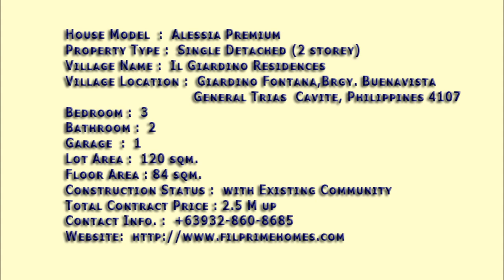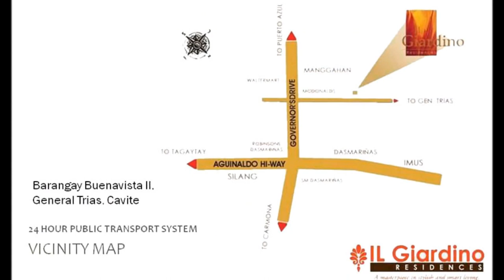MLS Listings - House and Lot Alessia Premium (Dressed Up House) Cavite, Philippines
IL GIARDINO RESIDENCES
Il Giardino Fontana is a 14.9-hectare Italian-inspired real estate development located in Brgy. Buenavista, General Trias, Cavite. The

site is accessible from Manila through Governor s Drive or Manila-Cavite Coastal Road. The project boasts of a 750 meter frontage right

along the national road.

Il Giardino Fontana is pictured to be a masterpiece in stylish and smart living featuring the old charm of Italy. It promises to be the

first low-cost real estate development that comes with a world class design and surrounded with the provisions that its residents would

need to live a complete way of life.

The project will have a total of 969 affordable housing units. Of the total land area, only about 60% are saleable.

Accessibility is a breeze since the community is fronting a national road, public transport is available 24-hours daily.

Buenavista, Gen. Trias Cavite
Il Giardino Residences proudly features of the old world charm of Italy. From the charming entry, to the splendid
clubhouse, the reflecting swimming pool, the enchanting gardens, to the range oflovely home designs, every detail
showcases of Italian elegance and enchantment.

House Model  :  Alessia Premium
Property Type :  Single Detached (2 storey)
Village Name :  Il Giardino Residences
Village Location :  Giardino Fontana,Brgy. Buenavista, General Trias  Cavite, Philippines 4107
Bedroom :  3
Bathroom :  2
Garage  :  1
Lot Area :  120 sqm.
Floor Area : 84 sqm.
Construction Status :  with Existing Community
Total Contract Price : 2.5 M up

House Features:
3 Bedrooms
2 Toilet & Bath
Provision for Garage
Service / Laundry Area
Landscaped

Amenities
- Gated community with 24 hour security
- Multi-purpose clubhouse
- Open spaces for recreational activities
- Parks and playground
- Swimming pool
- Basketball court
- Community Center

Sample Computation

BANK FINANCING
Required Downpayment (10%): 256,680
Monthly DP(net of reservation fee)
6 months : 39,447
9 months : 26,298
Loanable Amount (90%) : 2,310,120
Monthy Amortization
15 yrs. : 25,179
20 yrs. : 22,677

PAGIBIG FINANCING

Required Downpayment : 513,800
6 months : 82,300
9 months : 54,867
12months : 41,150
Loanable Amount : 2,053,000
Monthy Amortization
15 Yrs : 19,602/month
25 Yrs. : 15,825/month
30 Yrs. : 15,043/month

Initial Requirements to reserve:
1. 2 valid IDS
2. Latest 1 month payslip
3. Latest Proof of Billing (ex. Meralco, Nawasa Bill)
4. Reservation Fee
Additional REquirements to be submitted after 15 days:
5. 4 pcs. 1x1 ID pictures
6. Certificate of Employment and Compensation
7. Marriage or Birth Certificate
8. ITR
9. MSVS - Membershipe Status Verification Slip (from PAG IBIG)
10. ESAV - Employee Statement Accumulated Value
11. Post Dated Checks ( We can ask for endorsement for buyers who dont have ready checks to open up a checking account)
12. Pag ibig Counselling
13. CEDULA
14. Tin Number

Nearby Establisments
- Schools
- Our Lady of remedios Montessory School

Hospitals
- General Trias Medicare Hospital
- De La Salle University Medical Center

Commercial
- SM City Rosario
- SM City Dasmari as
- Robinson s Place Pala Pala

Call:
Filprimehomes
Cell Nos:
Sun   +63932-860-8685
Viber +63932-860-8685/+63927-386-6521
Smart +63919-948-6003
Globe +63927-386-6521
Please add us in your:
YM :filprimehomes
Skype :filprimehomes.Ph
Websites: